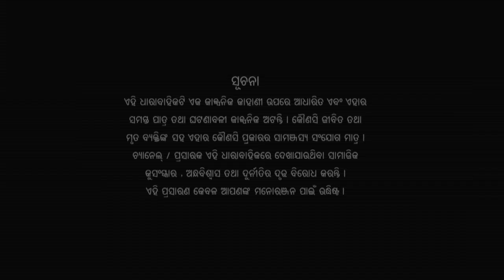Durga Ep 767 25th May 2017